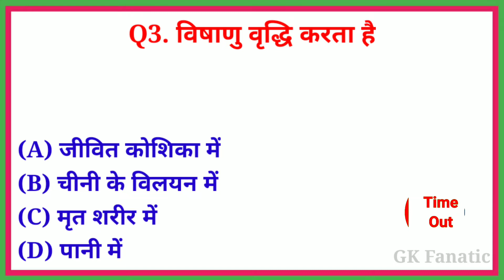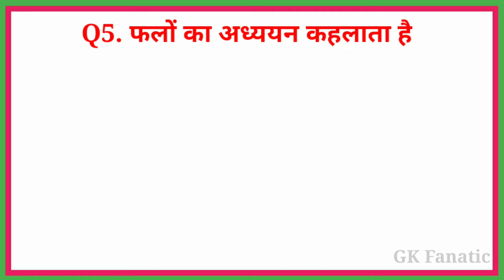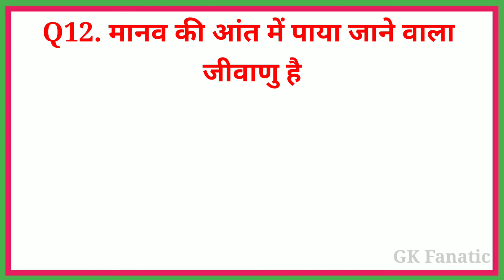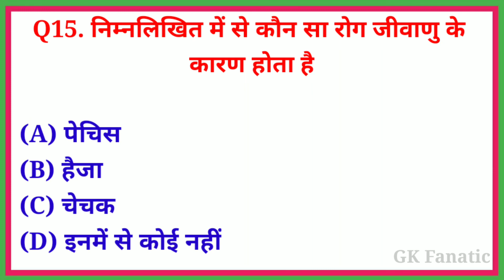GK Question || GK In Hindi || GK Question and Answer || GK Quiz || GK Fanatic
About This Video:- Aaj ki si Video Me bataugi
 15 biology ke majedar swal
 jo apko bahut pasand aayenge

Your Queries 👇👇👇👇👇
1. GK
2. GK in Hindi
3. General Knowledge
4. quiz questions
5. general knowledge questions
6. gk quiz
7. general knowledge questions with answers
8. gk question in hindi
9. GK Question Answer
10. India GK
11. hindi gk
12. general knowledge quiz
13. Important GK Questions and answer for  competitive exam
14. Competitive Exams
15. Quiz Test
16. GK Fanatic
17. Important gk
18. Quiz test
19. competitive quiz
20. competitive general knowledge
21. samanya gyan
22. gk questions
23. india gk in hindi
24.2021 gk questions and answers
25. LUCENT GK
26. LUCENT gk
27. LUCENT gk in hindi video
28. LUCENT GK in hindi
29. LUCENT geography in hindi
30. LUCENT geography
31. LUCENT for railway
32. Geography gk
33. LUCENT mcq
34. LUCENT mcq in hindi
35. LUCENT book gk
36. gk
37. gk questions and answers
38. gk question
39. general knowledge
40. geography gk question
41. geography gk in hindi
42. LUCENT 1000 question
43. LUCENT 1000 prashan
44. LUCENT gk ka nichod
45. LUCENT gk important question
46. LUCENT gk important question in hindi
47. LUCENT gk important topics
48. LUCENT ka nichod science
49. LUCENT for ssc cgl
50. LUCENT for ssc
51. samanya gyan
52. gk questions
53. g k
54. general knowledge question
55. g k questions and answers
56. gk ke question
57. question
58. general knowledge questions and answers
59. GK Fanatic
60. g.k questions in hindi
61. gk question answer
62. sarkari naukari gk
63. gk ke sawal
64. knowledge
65. question answer
66. general knowledge questions
67. gk knowledge
68. जनरल नॉलेज
69. जीके
70. सामान्य ज्ञान
71. general knowledge ke question
72. gk knowledge
73. gk dijiye
74. general class
75. general knowledge ki video in hindi
76. general knowledge gk
77. general knowledge questions and answers
78. General knowledge video
79. General knowledge 2021
80. general knowledge for kids
81. general knowledge quiz
82. general knowledge ke question
83. GK Fanatic
84. gk quiz
85. g.k
86. gk ka question
87. ips question and answer
88. gk
89. gk question
90. gk Afroz
91. gk questions
92. gktoday
93. gk tricks
94. gk study adda
95. gk video
96. gk live
97. gk by kumar Gaurav sir
98. gk by khan sir
99. gk today current affairs
100. question
101. GK
102. gk question
103. gk questions and answers
104. general knowledge
105. g k
106. g k questions and answers
107. general knowledge questions and answers
108. gk question answer
109. g.k
110. question answer
111. question
112. जीके
113. gk
114. g.k questions in hindi
115. general knowledge questions
116. knowledge
117. general knowledge question
118. g. k
119. quiz
120. g k question
121. GK Fanatic
122. Gkfanatic
123. GKFANATIC
124. gk जीके फ़नाटिक
125. gk ke sawal
126. gk ka question
127. जीके क्वेश्चन
128. gk 2019
129. gk 2020
130. gk 2021
131. gk 2022
132. जीके फ़नाटिक
133. g.k. question with answer
134. answer
135. lucent gk
136. GK 2020
137. GK 2021
138. GK 2022
139. g,k
140. जीके के सवाल
141. gk general knowledge
142. जनरल नॉलेज
143. gk knowledge
144. gk questions and answers 2021
145. gk questions and answers 2022
146. gk questions and answers in hindi
147. GK Police
148. GK IAS
149. GK IPS
150. g. k. question in hindi
151. janral nolej in hindi
152. GK Fanatic 2020
153. GK Fanatic 2021
154. GK Fanatic 2022
155. tense
156. current affairs
157. g.k questions
158. gk today current affairs
159. जी के
160. GK
161. GK future
162. Gk
163. gK
164. G K
165. Gk quiz
166. GK Future
167. gk
168. G_K
169. g_k
170. G.K
171. GK ki Video
172. Good sawal
173. सवाल आपके जवाब हमारे
174. GK ka सवाल
175. जीके.
176. सवाल
177. Future
178. GK Fanatic Lucent
179. GK Hindi Question
180. GK
181. question and answers
182. new gk question
183. new gk questions
184. hindi question
185. gk question gk question
186. answer
187. gk dijiye
188. general knowledge question answer
189. जीके जीके जीके जीके
190. g k 2021
191. g k 2022
192. gk gk gk
193. GK GK GK GK
194. जीके का क्वेश्चन
195. samanya gyan
196. GK number 1
197. GK Question
198. gk question
199. gK question
200. Gk GK gK जीके gk जीके Gk